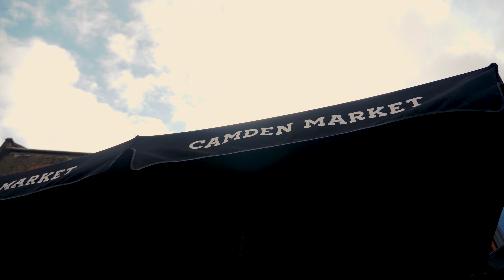L'AVIYE: Beautiful African Dresses, African Tops, African Skirts, Handmade African Fashion Online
L'AVIYE has all the African dresses you'll ever need, including long African print dresses, maxi African print dresses, short African print dresses, modern African style dresses etc. L'AVIYE's African print clothing & ankara outfits are guaranteed to make a statement. Our African attires are made from vibrant dashikis, kente, kitenge or African wax prints and will make you feel like the Queen you are. Whether you like conservative African print clothing, or more revealing African outfits, whatever the occasion, we've got you covered.

** 1-3 day shipping worldwide **